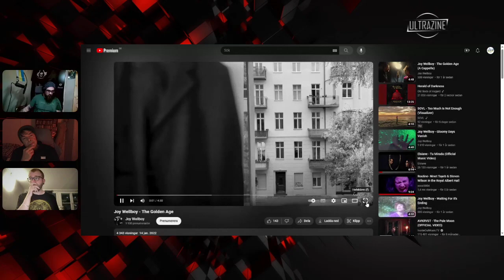Best of 2023 (Andreas) - Joy Wellboy - The Golden Age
Its late but its here - best of 2023

Dont forget, if you like the music, support the artist ❤️

We usually don't make classic reaction videos. This channel is more about tipping each other off and broadening each other's when it comes to listening to music. We are happy to listen to things that have not received the recognition that we think they deserve and therefore want to spread good music to everyone who watches this channel.